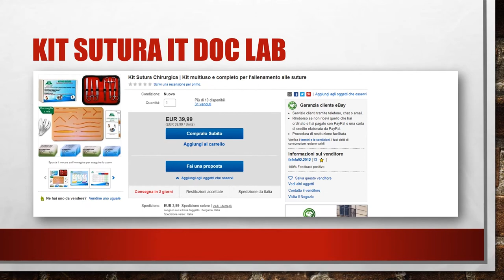Sta per nascere H3Webinar!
Ciao ragazzi! Questo breve video per introdurvi un nostro nuovo progetto, chiamato provvisoriamente H3Webinar. Vogliamo organizzare dei corsi di sutura a distanza ma live tramite una piattaforma di webinar, per chi di voi ci chiede da tempo dei nostri corsi ma non può recarsi fisicamente da noi. Saranno dei corsi di 1-2 ore sulle tecniche di base, con "classi" da max 10 persone, e includeremo al corso anche il kit da sutura di It Doc Lab. Putroppo dovremo renderlo a pagamento, perché la piattaforma per i webinar è a pagamento, però i primi corsi costeranno poco di più rispetto al kit di sutura in sé che potete trovare su ebay, in modo che potrete permettervelo tutti.
Che ne pensate di questa iniziativa? Vorreste far parte di una di queste classi? Fatecelo sapere nei commenti!